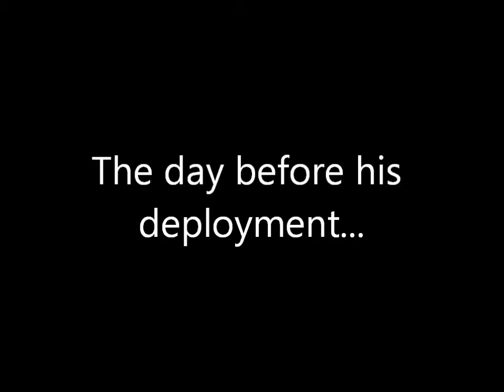David II Ultrasound Video